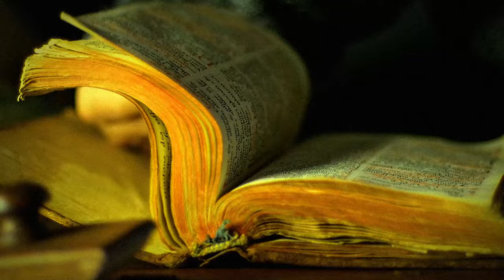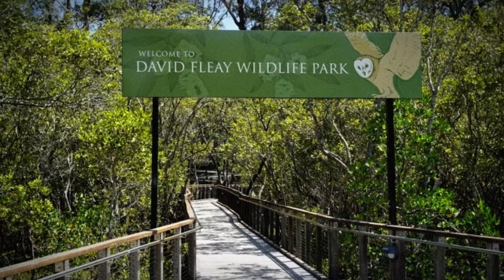20 Animals that came back from Extinction | Part 2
Get ready to embark on an extraordinary journey as we unveil the incredible comeback stories of animals that defied extinction. From the depths of history to the present day, witness the astonishing resilience of these remarkable creatures. Life as we know it is full of wonders and their rediscoveries are a bewildering reminder that when given a chance, life finds a way to survive. Here is a list of 20 animals thought lost forever and found again!